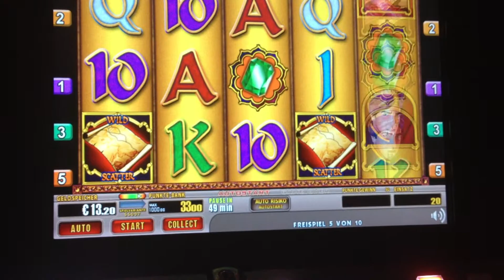SILK ROAD von APEX TESTSERIEN wegen KUTSCHENSYNDROM Teil 2